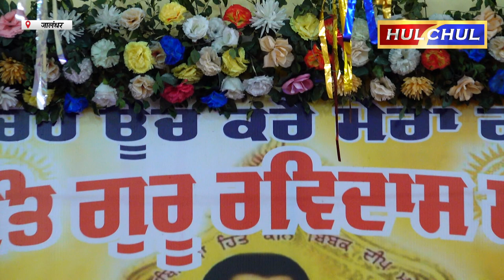Hulchul TV :श्री गुरु रविदास जी महाराज का 647वां प्रकाश उत्सव बड़ी धूमधाम से मनाया